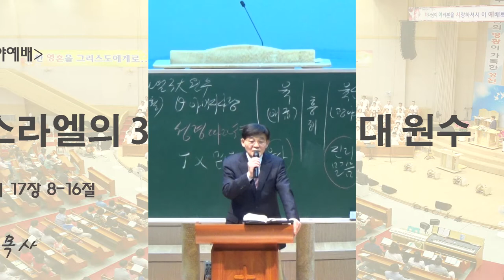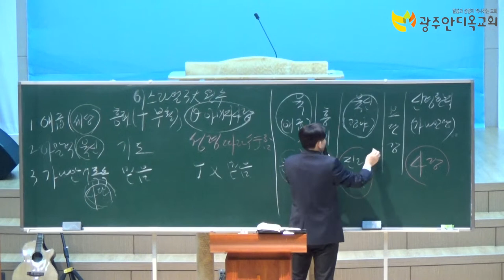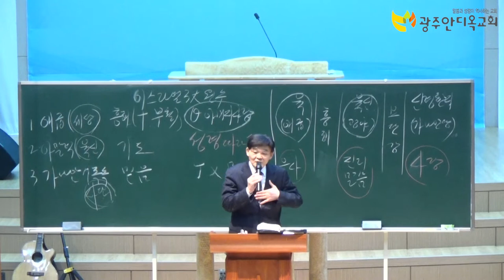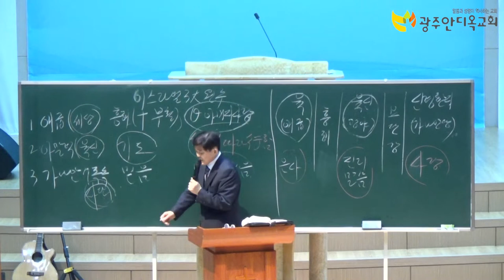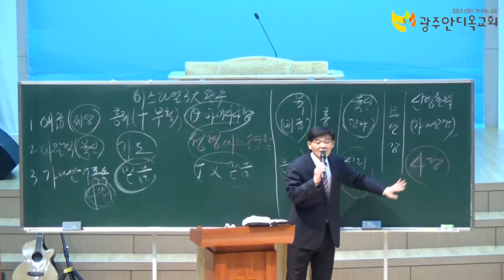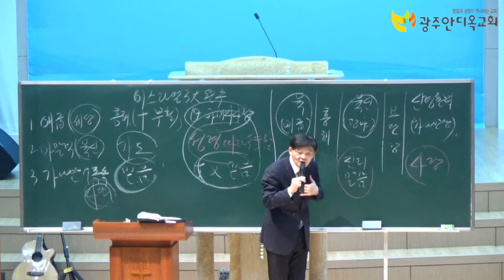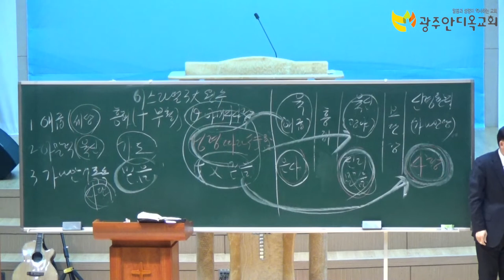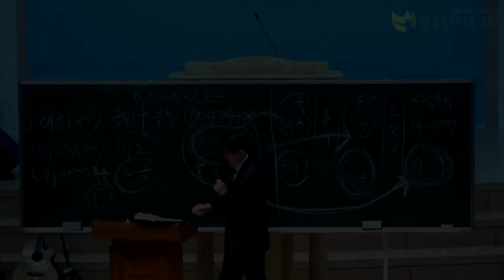이스라엘의 3대 원수 - 박 영 우 목사(20190322 광주안디옥교회 금요철야예배)